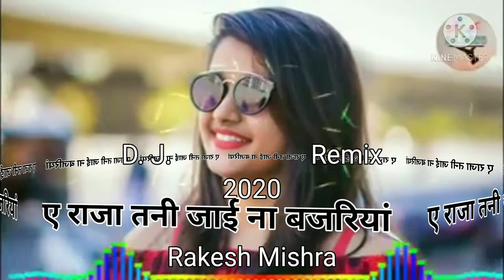Dj Remix ए राजा तनी जाईना बहरियां राकेश मिश्रा डीजे 2020